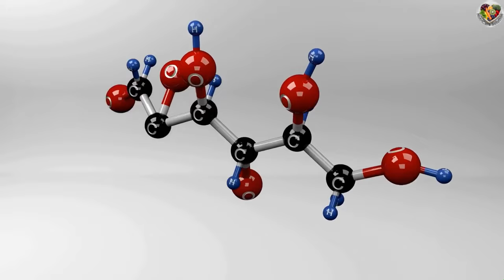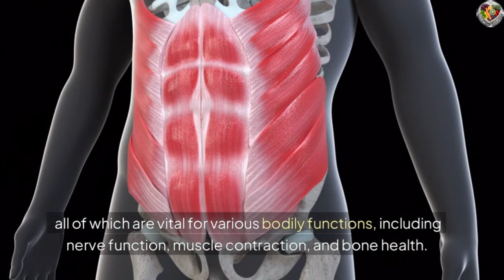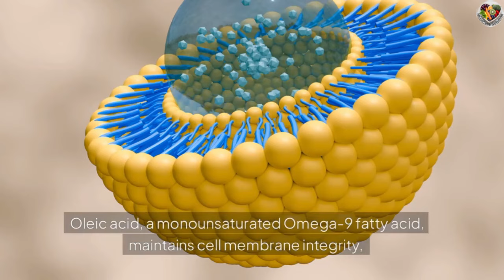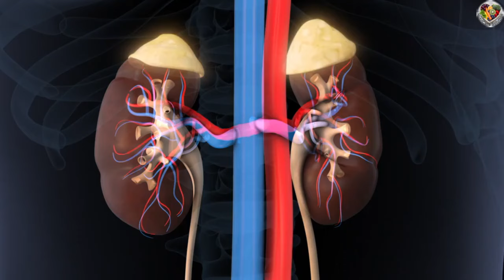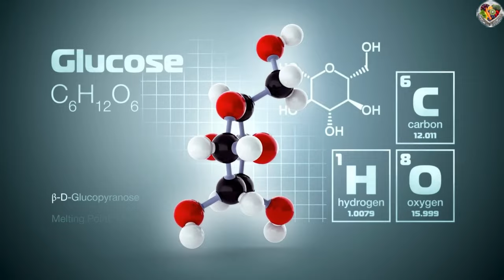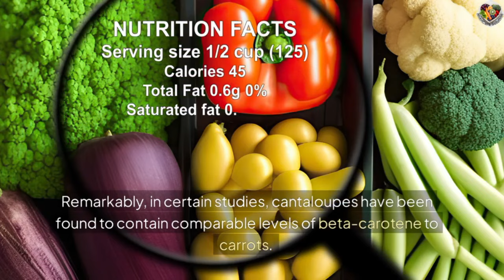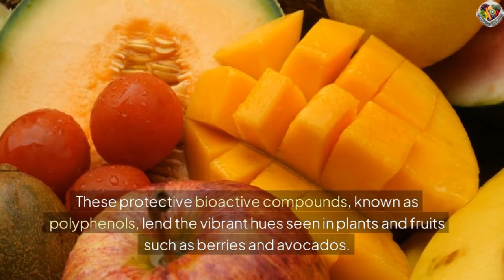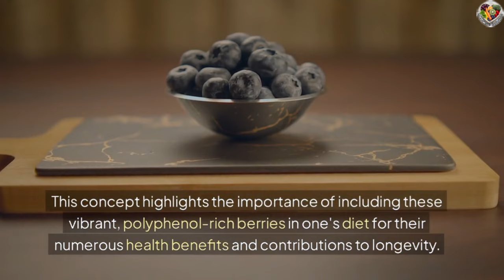I Eat TOP 3 FRUITS to REVERSE Aging! Dr. David Sinclair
The Top Three Fruits Endorsed by Dr. David Sinclair for Longevity
Dr. David Sinclair, a distinguished professor of genetics at Harvard Medical School, is renowned for his expertise in longevity and holistic health practices. He advocates for a lifestyle that includes predominantly plant-based nutrition, intermittent fasting, and select supplements to promote longevity and vitality. Dr. Sinclair emphasizes the detrimental effects of excessive sugar intake on our overall health and aging process. While he generally prioritizes vegetables over fruits due to their lower fructose content, there are three fruits that hold a special place in his regimen. Join us as we uncover the three fruits endorsed by Dr. Sinclair for their contributions to a healthy, prolonged life.